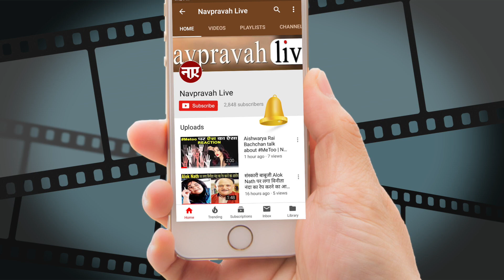Bigg Boss 12 Episode 31 Highlights ।। Task Report ।। जानिए ३१ वो दिन की रिपोर्ट।